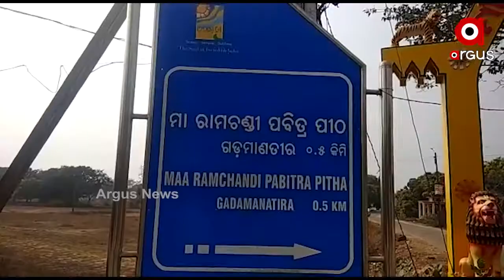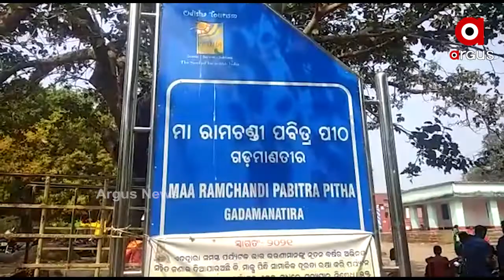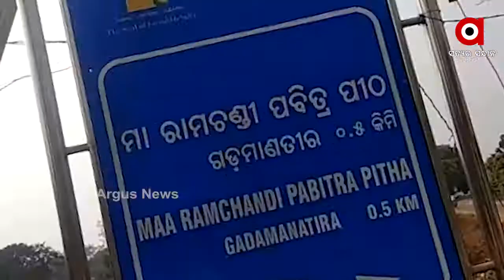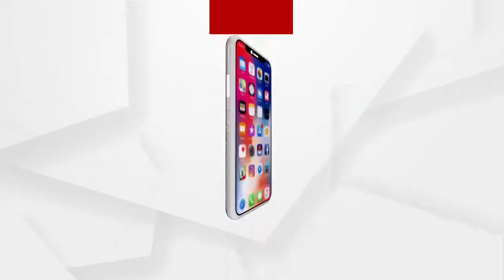ପ୍ରସିଦ୍ଧ ପର୍ଯ୍ୟଟନସ୍ଥଳୀ ମା ରାମଚଣ୍ଡୀ...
ପ୍ରସିଦ୍ଧ ପର୍ଯ୍ୟଟନସ୍ଥଳୀ ମା ରାମଚଣ୍ଡୀ  । ମା’ଙ୍କ ଆସ୍ଥା ଓ ବିଶ୍ୱାସ ଅନେକ ଶ୍ରଦ୍ଧାଳୁଙ୍କୁ ପୀଠକୁ ଟାଣିଆଣେ । ପର୍ଯ୍ୟଟନ ସ୍ଥଳକୁ ସଂଯୋଗ କରୁଥିବା ରାସ୍ତା ପାଲଟିଛି ମରଣଯନ୍ତା । ବାରବାଟୀ ଠାରୁ ୩ କିଲୋମିଟର ବ୍ୟାପୀ ମା ରାମଚଣ୍ଡୀ ପୀଠକୁ ମୁଖ୍ୟ ରାସ୍ତା ଏବେ ଖାଲଖମାରେ ଭର୍ତ୍ତି । ଯାହାକୁ ନେଇ ପର୍ଯ୍ୟଟକ ଏହି ପର୍ଯ୍ୟଟନସ୍ଥଳୀକୁ ମୁହଁ ଫେରାଉଛନ୍ତି ..